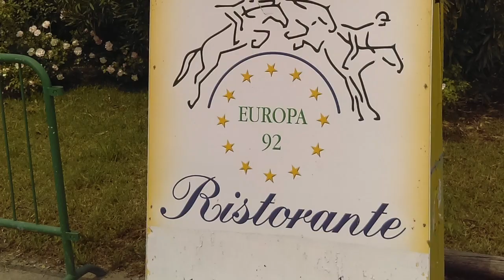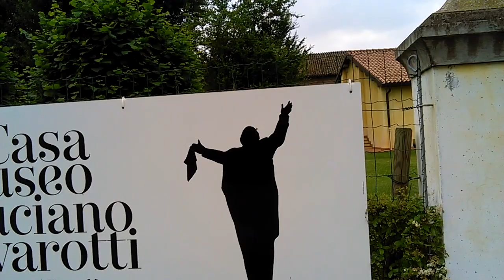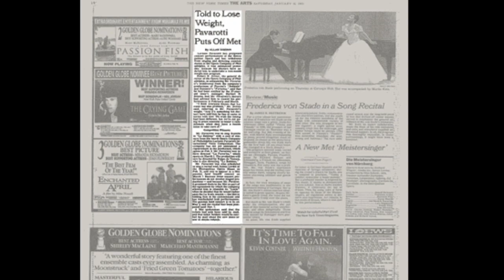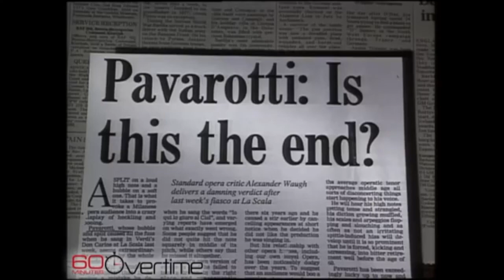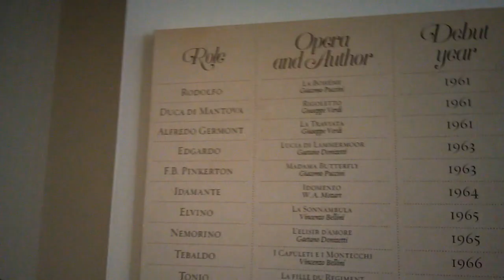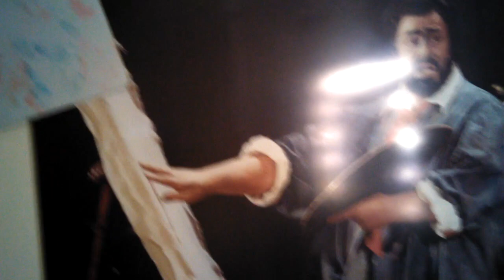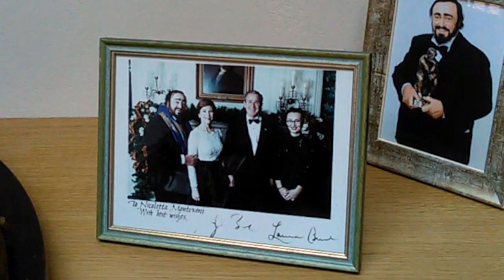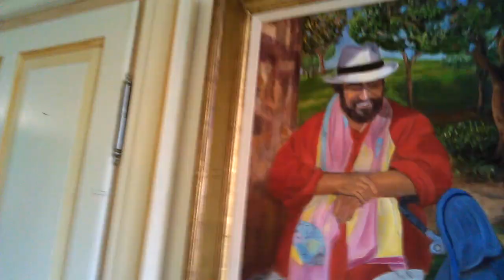The Balancing Act Weight Loss and Pavarotti... Sifu Slim & Luciano Pavarotti, Modena, Italy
Aloha Wellness People

​​Thanks for helping me continue to create do research and create content that I hope will help people with their improvement of Fitness, Wellness, and Life. ​Kindly donate as little as $1 if you have the ability.
Yours in creating more wellness for all,
​Sifu Slim at SifuSlim.com
We all have things to work on.

I am a fitness, wellness, and life coach and author. I am available to help others with their goals in lifestyle and mindset improvement.

Sometimes it helps to work with experts in their respective fields.

Pavarotti was known as a great singing teacher/coach. Could he have used a live-in wellness coach?

The song he sang with Celine Dion--I hate you, then I love you...--fits with a person who has an eating/food addiction.
Weight Loss, Health, and Pasta Addiction. Sifu Slim & Luciano Pavarotti
La Casa di Pavarottie Modena, Italia

00:35 Pavarotti was part-owner of the restaurant next to his home. Europa 92

1:00 The young Luciano (age 12-14) wanted to be a soccer (European football) player, more specifically, a goal keeper.
His father was a baker in Modena, Italy. Lots of carbs around the house and bakery...

BTW, Pavarottie died at age 71 of pancreatic cancer.
Can years of dietary problems and lots of wine cause pancreatic cancer? The sources you will find on the Net will say yes. Steve Jobs, a noted fruitatarian and lover of wine also died of pancreatic cancer.

3:00 During his youth, Pavarotti was known to "raid" his friend's refrigerators and pantries.
In the fridge in his apartment in New York, there were trays of food under plastic wrap. Most of these held pasta dishes.

3:32 He was known to "love his tortellini."

3:50 His friend, owner of the restaurant, said he would eat the leftovers of the kids who didn't finish their meals.

4:00 We need to seek help and assistance for our negative behavioral patterns.

4:14 Dr. Mercola on carbs, exercise, and obesity. "The average American is consuming 50 percent of their diet as carbohydrates.

Inventor Thomas Edison said that 'the doctor of the future will give no medicine but will interest his patients in the care of the human frame, in diet and in the cause and prevention of disease.'

4:48 His girth became the subject of speculation.

4:53 He was so heavy, he could break the stage chairs in the Operas.

One report on the Net said he got up to 210 kg. which is 460 pounds.​

Many may talk about his weight in relation to diet. How many have looked into his mostly sedentary lifestyle? In my book Sedentary Nation, I state that exercise drives health because exercise drives diet, sleep, and balance. Physical movement is historically natural. When this is avoided, most things in our health and life break down.

6:00 Painting "all night long" is another sign of bingeing. A binge lifestyle is different than occasional being inspired to work until late in the morning.

6:15 Pavarotti held the white handkerchief in his left hand to help him with nervousness. Interestingly, his father never took up singing as a career due to nervousness, aka stage fright. Per Luciano, his father Fernando was a wonderful operatic singer.

7:30 The scale. For so many people these days, there is too much emphasis on the scale and not enough on physical activity and balance.

8:30 When people become neurotic about weight, exercise becomes a penalty for being overweight and inactive, rather than a recreational joy and part of every day that it can be.

8:58 If you start with diet, you are probably going to fail. But if you start with the connection of mind-body-spirit, you work diet into it naturally, you may do well.
Start with movement, and the diet will follow along.

10:00 What's so hard about doing one hour per day of mind-body-spirit connection with some movement? Try it for six months and see what happens.

10:55 I hope my books and messages help you with your walk thru life.

The Aging Athlete Book
Sedentary Nation Paperback Book
Sedentary Nation Kindle Version